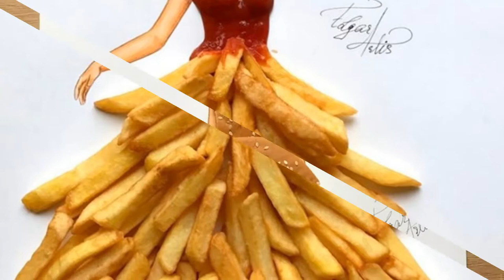Amazing Dress Fashion illustration Food and Fruit